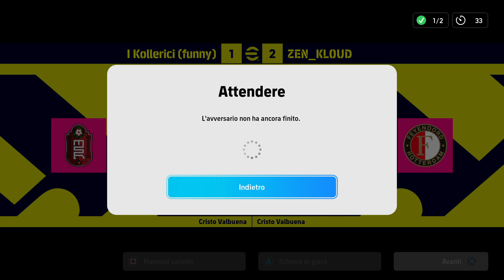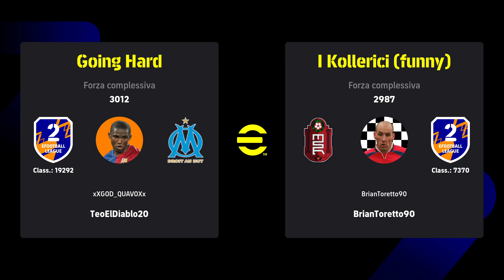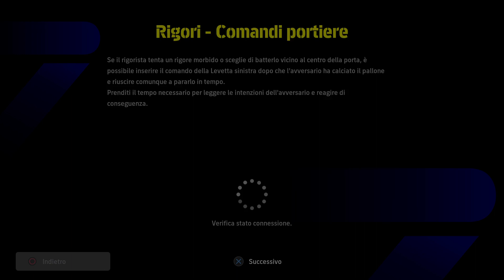Efootball 2024 - Alterno squadra FREE e una SHOP: episodio 11 (parte 2)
Dopo il riavvio della play, le prime 2 partite non hanno visto un miglioramento del lag; successivamente, invece, tutto è tornato ai livelli standard, per affrontare, però, un nuovo incubo: lo script a livelli disumani! Può essere un caso che una partita vada storta, forse due, ma quando ogni partita diventa una lotta fra pali e colpi di testa ravvicinati incredibilmente parati, ecco che il sospetto che il vento giri contro diventa palese (in particolare la seconda e sesta partita di questo episodio). Come risolvere la situazione? Una delle possibili soluzioni è provare a cambiare stile di gioco e, guardando i risultati delle ultime 2 partite dove ogni tiro era gol, probabilmente funziona.

Giocare unicamente sulle fasce conferma, come al solito, il grosso limite di essere troppo dipendenti dalle capacità degli attaccanti di segnare, quindi è chiaro che, se lo script decide di abbassare la media realizzativa in maniera troppo imponente (magari neanche buttando 15-20 cross contro una difesa di nani si riesce a far uscire un gol), si fa molta difficoltà a vincere le partite. Per concludere l'analisi della giornata, da sottolineare due giocatori che si confermano anti-script e praticamente insuperabili anche quando le partite vanno stortissime: Onuachu in attacco e Fabinho a centrocampo che, è inutile negarlo, è una diga molto di più di Gilberto Silva.

00:00 inizio
00:39 seconda partita (ex 1578)
22:55 terza partita (D2)
41:48 quarta partita (D2)
01:02:49 quinta partita (ex 1694)
01:22:08 sesta partita (D2)
01:44:47 settima partita (ex 22762)
02:04:39 ottava partita (ex 15969)